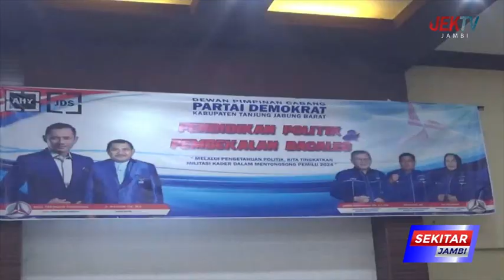DPC PARTAI DEMOKRAT GELAR PENDIDIKAN POLITIK DAN PEMBEKALAN BACALEG